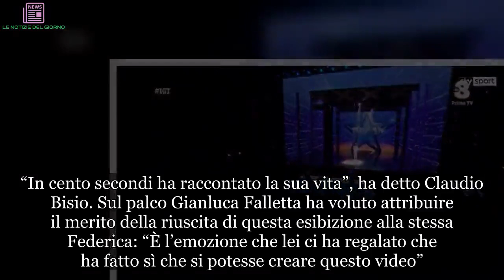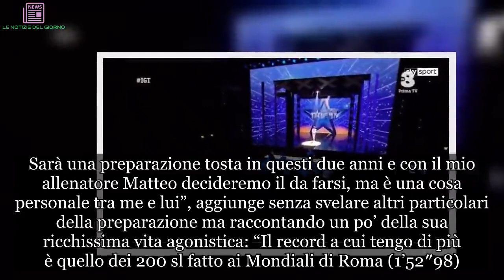Federica Pellegrini in lacrime a Italia’s Got Talent per l’omaggio di Gianluca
La prima puntata della nuova edizione di Italia’s Got Talent ha segnato il debutto di Federica Pellegrini, campionessa del nuoto azzurro, nel ruolo di giudice. Per Federica è stata una serata molto emozionante e commovente, soprattutto dopo che un concorrente, Gianluca Falletta, ha proiettato sul suo corpo alcune immagini che hanno ripercorso la sua carriera sportiva.

La Pellegrini, inizialmente ignara, ha scoperto il contenuto della performance, un gioco di luci e immagini, solo al termine della prova e una volta tornata tra gli altri giudici. E in quel preciso momento non è comprensibilmente riuscita a trattenere le lacrime. “È stato commovente per me rivederlo”, ha detto la nuotatrice al concorrente prima di scoppiare in lacrime. Frank Matano è corso ad abbracciarla e ha speso delle belle parole per lei.
“Ora che ho conosciuto Federica sono veramente orgoglioso di essere rappresentato da lei all’estero. è veramente una campionessa anche dietro le quinte, è veramente una grande. Quindi grazie per averci ricordato queste cose”. Anche Mara Maionchi era molto commossa per questo omaggio del concorrente alla Pellegrini. “In cento secondi ha raccontato la sua vita”, ha detto Claudio Bisio. Sul palco Gianluca Falletta ha voluto attribuire il merito della riuscita di questa esibizione alla stessa Federica: “È l’emozione che lei ci ha regalato che ha fatto sì che si potesse creare questo video”. Una commossa Federica Pellegrini ha ringraziato il concorrente “Ti ringrazio tantissimo per questa emozione”.
Italia’s Got Talent è un programma che si rinnova sempre, grazie ai talenti sul palco ma anche in virtù della formazione in giuria. Lo sottolineano con forza la produzione e la dirigenza dell’emittente, che riconoscono anche l’importanza del lavoro sul territorio allo scopo di cercare i concorrenti in tutta Italia. Personaggi, a volte anche strambi o almeno insoliti, che vivono la presenza sul piccolo schermo come qualcosa di incidentale; da qui, lo spirito di partecipazione privo di qualsiasi forma di competitività. Federica Pellegrini è stata ospite della giornata conclusiva del Festival dello Sport di Trento. La numero 1 del nuoto italiano ha tanti ricordi e medaglie, ma anche le idee chiare per il futuro: “So che mi aspettano due anni tosti ma ho deciso di continuare a fare la cosa che più mi piace, nuotare” confessa Federica.
“Per me oggi la felicità più grande è il nuoto, allenarmi, fare la cosa che più mi piace. Nel 2019 ci saranno i Mondiali in Corea e poi l’anno dopo farò la mia quinta olimpiade, a Tokyo. Sarà una preparazione tosta in questi due anni e con il mio allenatore Matteo decideremo il da farsi, ma è una cosa personale tra me e lui”, aggiunge senza svelare altri particolari della preparazione ma raccontando un po’ della sua ricchissima vita agonistica: “Il record a cui tengo di più è quello dei 200 sl fatto ai Mondiali di Roma (1’52″98).

Http